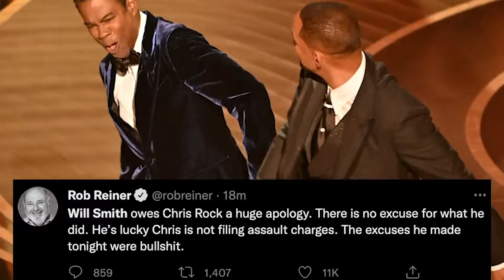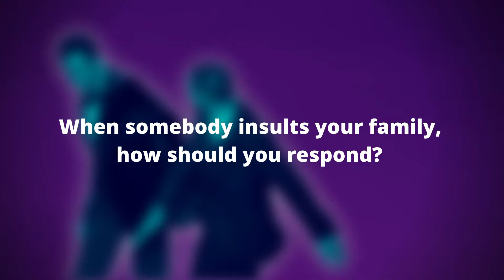Oscar Smack: Lessons Learned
Will Smith assaulted Chris Rock after the comedian joked about his wife. Here are some lessons learned.